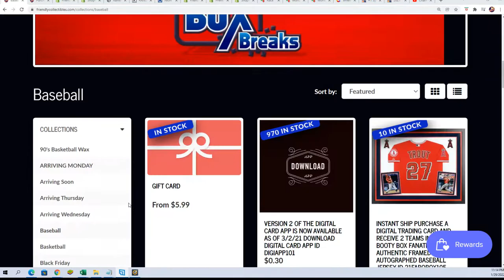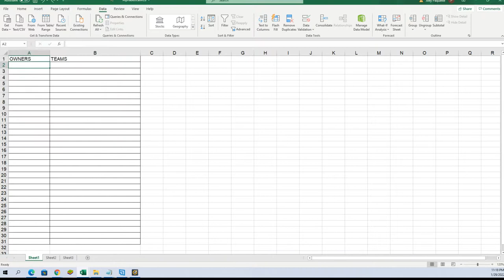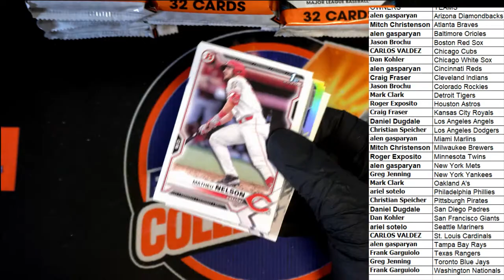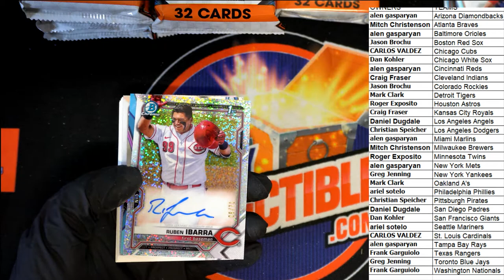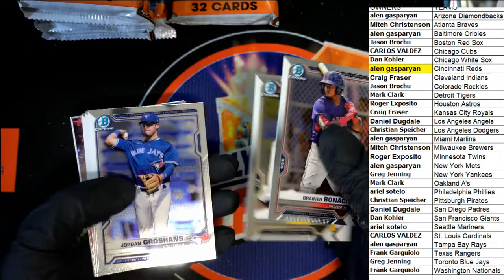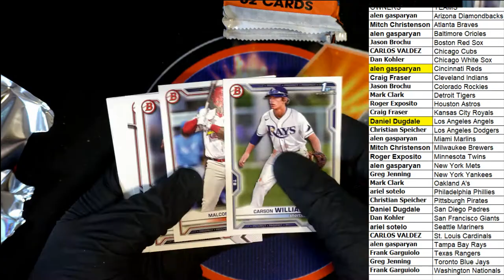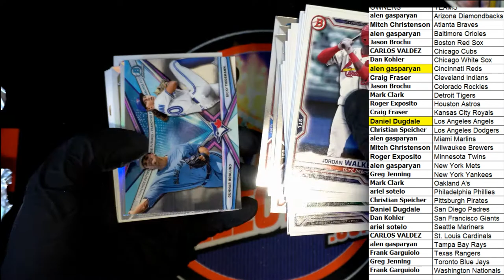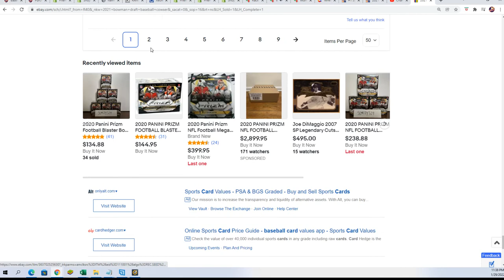2021 BOWMAN DRAFT BASEBALL JUMBO ID 21BOWDRJUMBO214